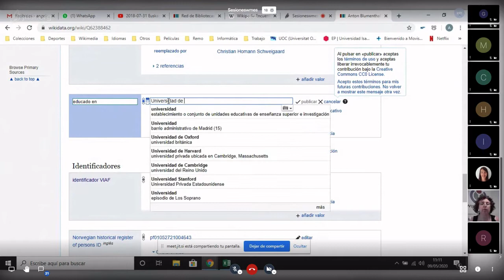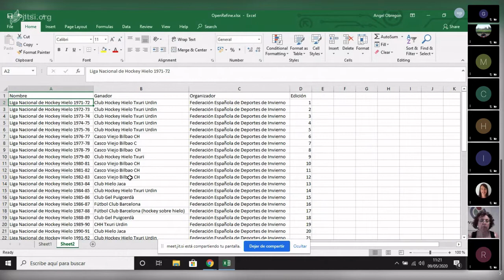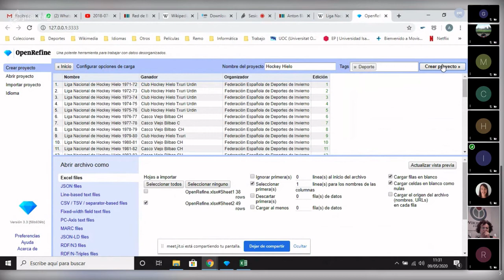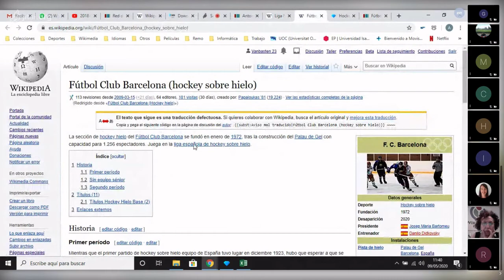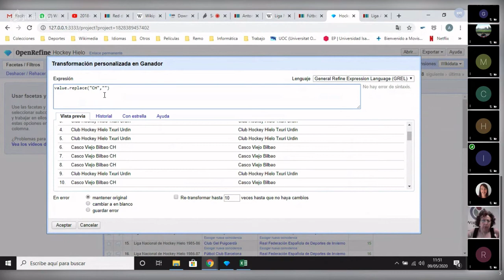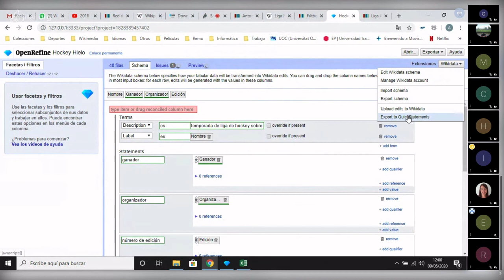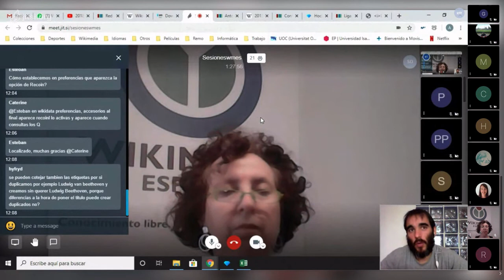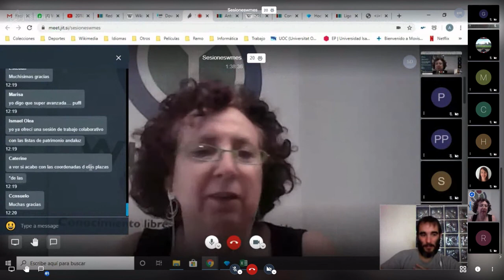Introducción a OpenRefine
Presenta: Ángel Obregón Sierra